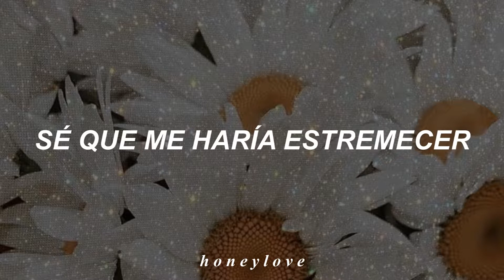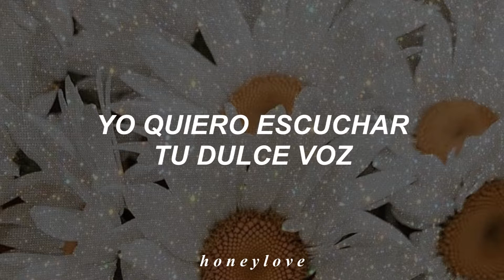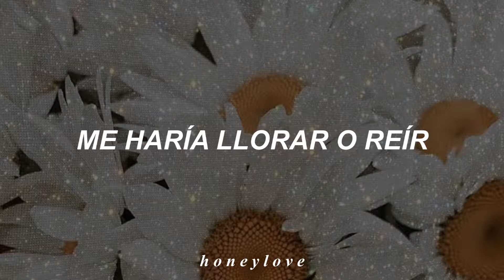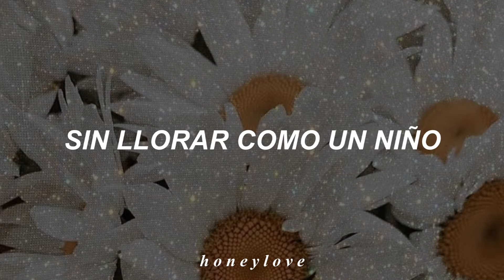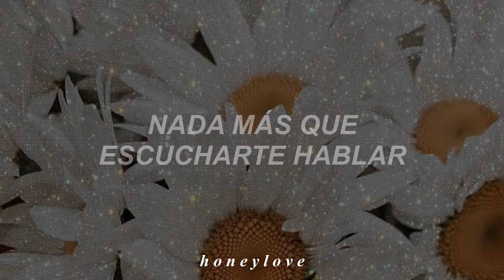Marcos Witt - Escucharte Hablar // Letra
Canción: Escucharte Hablar.
Artista: Marcos Witt.

▪︎♡ 𝚎𝚝𝚒𝚚𝚞𝚎𝚝𝚊𝚜 ♡▪︎
Escucharte Hablar
Escucharte Hablar - Marcos Witt
Escucharte Hablar - Marcos Witt ; letra
Escucharte Hablar - Marcos Witt ; subtitulada